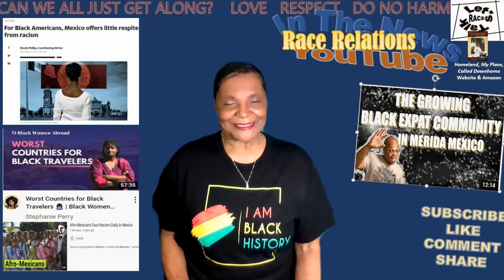Mexico Racism? Racial Refuge?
In The News. As Black Americans seek "racial relief" by resettling in Mexico, writer Nicole Phillip's article questions this. Addi Banks reviews and comments about finding racial relief in an anti-Black nation.